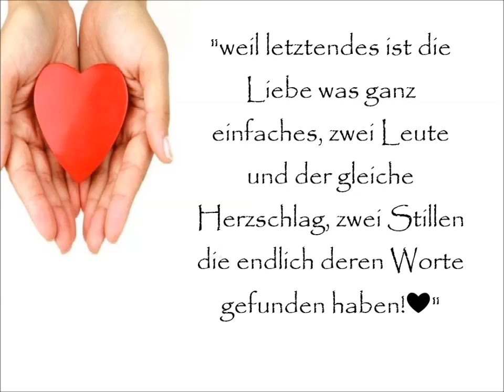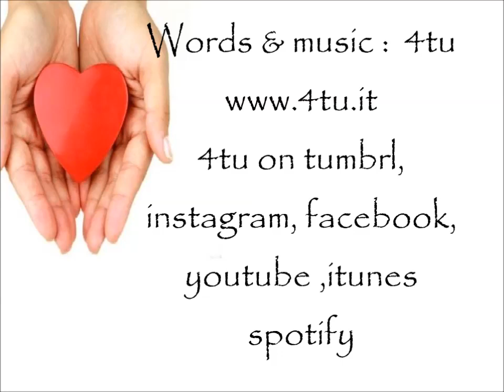die schönsten liebesgedichte - Hier das ist mein Leben - ein schönes liebeslied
die schönsten liebesgedichte 2015,Hier das ist mein Leben, ein schönes liebeslied ,romantische musik lieder zum kuscheln, romantische lieder zum weinen,schöne musik 2015, balladen,italienische musik, italian music
Testo: Er sagte ihr: " Was hättest du gerne als Geschenk?"
Sie antwortete: " Nur eine Sache: Eine Freude ohne Ausgang!"
Er öffnete leise ihre Finger: "Hier das ist mein Leben!"
Sie spürte das Herz laut pochen und sie fand ihre Hände schmutzig von der Liebe vor, weil letztendes ist die Liebe was ganz einfaches, zwei Leute und der gleiche Herzschlag, zwei Stillen die endlich deren Worte gefunden haben!❤
". lui le disse "cosa vuoi come regalo?"...lei rispose "solo una cosa... una felicità senza via d'uscita.." lui in silenzio le apri le dita "tieni, questa è la mia vita...". lei sentì forte battere il cuore e si ritrovò le mani sporche d'amore. perchè in fondo l'amore è una cosa semplice, due persone e lo stesso battito di cuore, due silenzi che hanno trovato finalmente le loro parole"